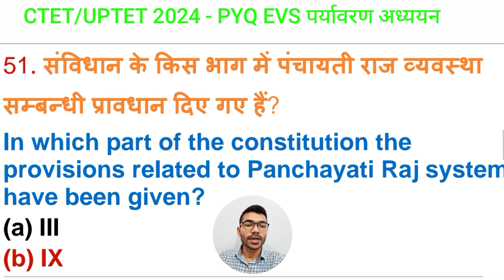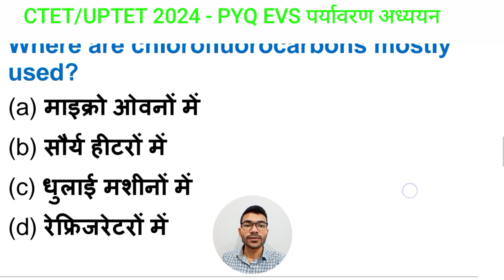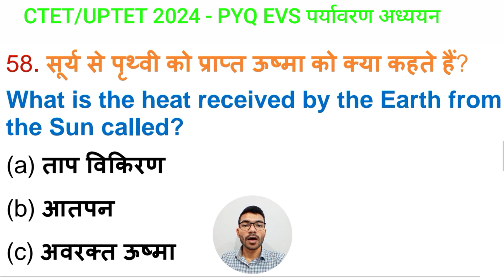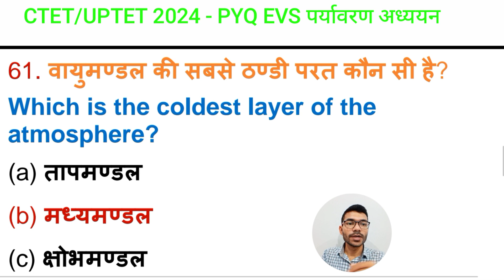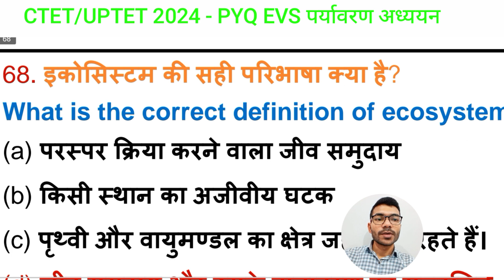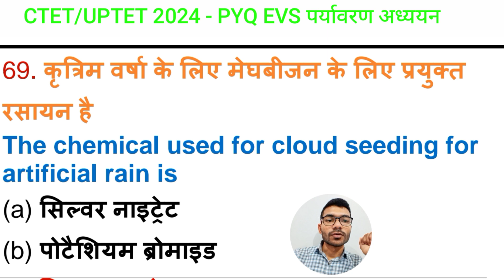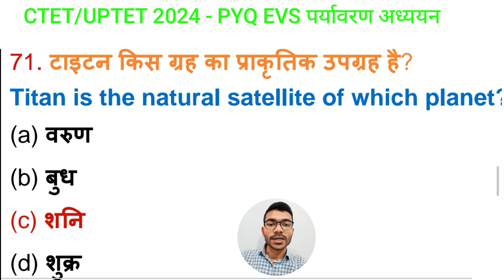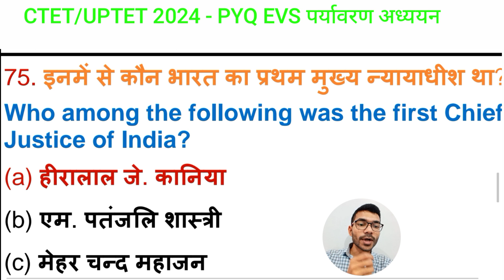CTET July 2024, EVS Environmental studies ( पर्यावरण अध्ययन )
Is video me Maine CTET, and up super tet ke previous year questions ko discuss Kiya hai,

Is video me humne EVS ( Environmental studies) पर्यावरण अध्ययन , ke Previous year questions ko discuss Kiya hai,

This video is Useful for students appearing in CTET July 2024 and Up tet, super tet and all Teaching exams in India for the subject EVS ( Environmental studies) .

Kisi bhi exam ko pass karne ke liye apko previous year questions jajur solve kar Lena chahiye.

Agar aap bhi teaching Exam ki preparation kar rhe hai to yah CTET, up Stet Previous year question ki series,, apko Bahut help karegi.